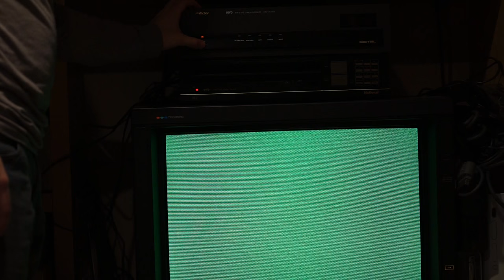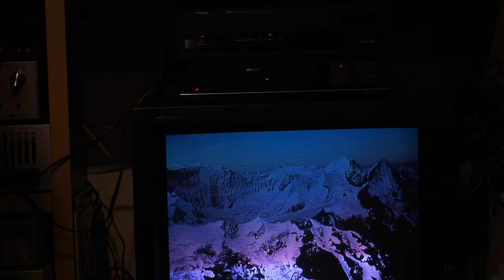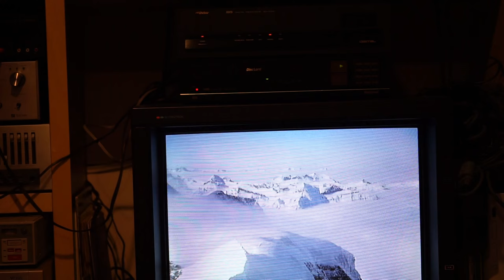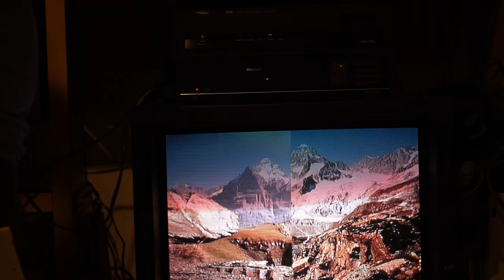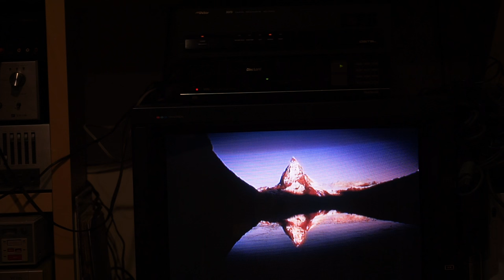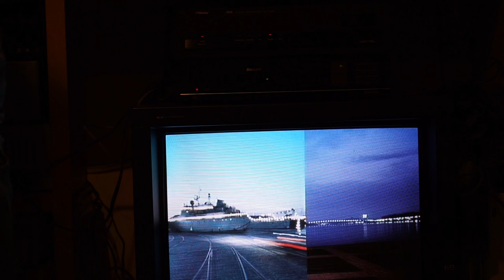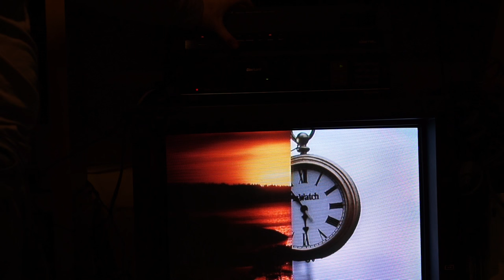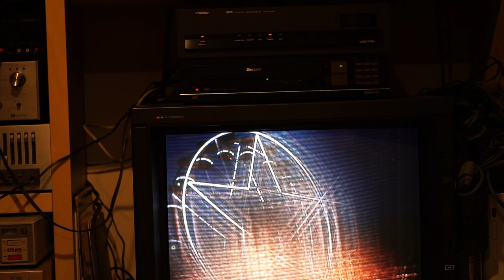The Long Lost Sister To CD: The JVC/Victor VHD AHD Digital Audio Format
This is a momentous occasion! It has long been rumored that this audio format was never released, but after finding a few discs and a decoder on Yahoo Auctions Japan, I now have a fully functioning AHD audio system! The combination consists of a National DP-830 VHD player and a Victor AD-7000 AHD digital processor.

This is the background of the format (from what I've read online): The AHD was developed in the late 1970's in conjunction with the Compact Disc audio format. The AHD was supposed to be the "high-end" version of the CD with the ability to play not only the CD's 2-channel 44.1kHz PCM stream, but the ability to simultaneously display digital pictures. In addition, the pictures could be sacrificed for an additional two channels of sound for full resolution 44.1kHz 4-channel surround sound PCM streams. While this does not seem impressive now, in the 1970's and early 1980's this was a huge technological breakthrough. Furthermore, each side of the disc could hold up to 59 minutes and 59 seconds of audio data for up to a two hour play time.
The system, as originally designed (and in this case), used the Victor/JVC VHD video disc system as a transport and required a separate AHD decoder for any of these digital streams. The VHD system, unlike the CD, used an extremely low mass needle to read discs (which is why it skips sometimes in this video). Unfortunately, the VHD system was delayed in Japan until about 1983 at which point the already established Laserdisc began to implement digital audio tracks. Also, advancements in data storage/retrieval on the LD/CD paved the way towards LD+G and CD+G in the late 1980's which is functionally equivalent to VHD.

It was rumored that since VHD was delayed for many years, the AHD decoder was never released. Most VHD players have an "AHD" output, but that is more commonly used to attach the unit to a computer. Besides the Japanese wikipedia, this appears to be the first mention of the AHD format even existing. It was likely discontinued very quickly after release. What is also interesting is that it appears this was meant for professional use as there are SCART outputs and a gen-lock input on the AHD unit. In addition, the output is stereo; there is no mention of any sort of surround sound implementation. Even so, the unit is very hefty and gets fairly warm with use.

The VHD format itself didn't sell very well, but surprisingly lasted into the 1990's primarily for karaoke purposes.

I play two AHD discs in this video: Alps/Himaraya (sp) and A Scandinavian Essay (7:15)
This recording was made literally the first time I ever tried the AHD unit/discs so there are a couple confusing moments where I am figuring out how to use it properly.

Any questions/comments? Ask me below!